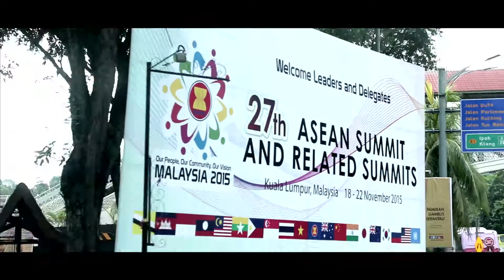KLN TVC - ASEAN MALAYSIA 2015